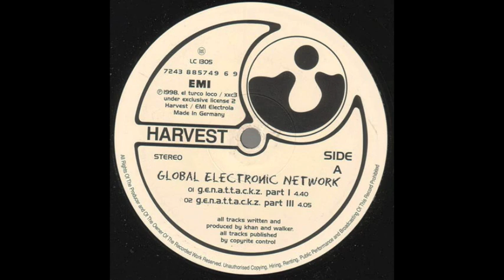G.e.n. A.t.t.a.c.k.z.! Part I - Global Electronic Network | Harvest [1998]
Track:  G.e.n. A.t.t.a.c.k.z.! Part I
Artist: Global Electronic Network
Album: G.e.n. A.t.t.a.c.k.z.!
Label: Harvest
Cat #: 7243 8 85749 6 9
Country: Germany
Year: 1998